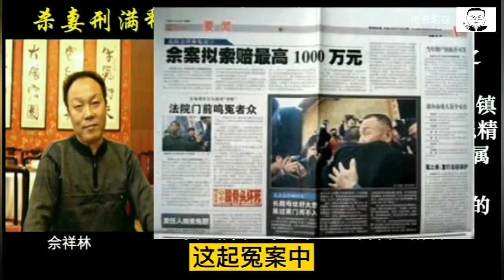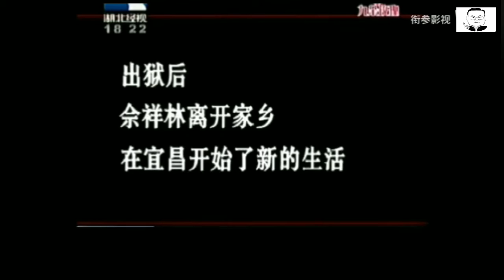男子因“杀妻”被判15年，服刑11年妻子突然回家：我老公去哪了？